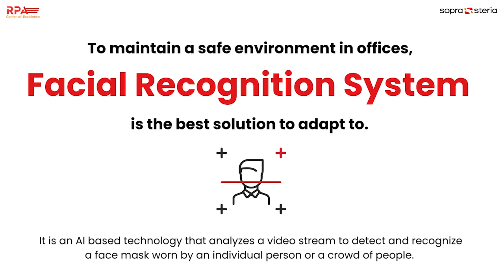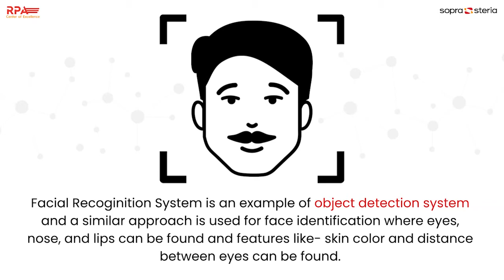Facial Recognition System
Richa Bhardwaj, RPA CoE, talks about how Hyperautomation continues to not only simplify day to day processes but also tackle new challenges that emerge during the pandemic. This solution from the RPA innovation factory illustrates how RPA powered Hyperautomation has been instrumental in facilitating a safer workplace as businesses return to work.